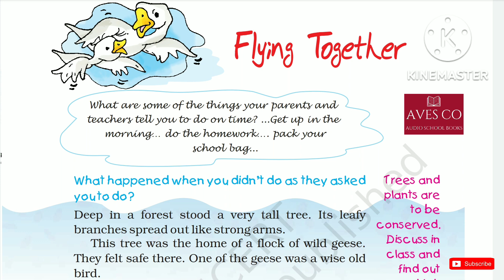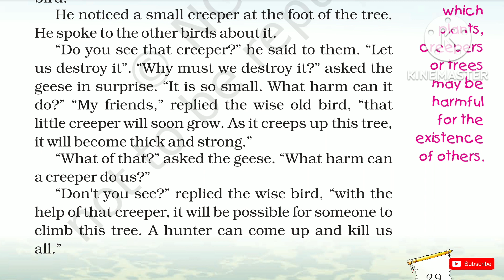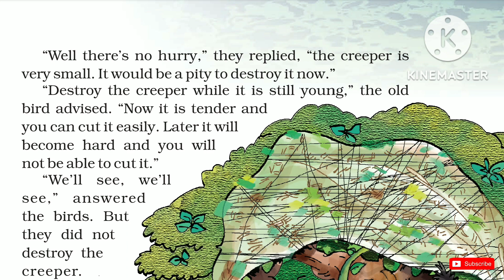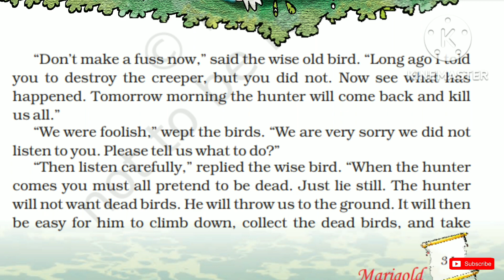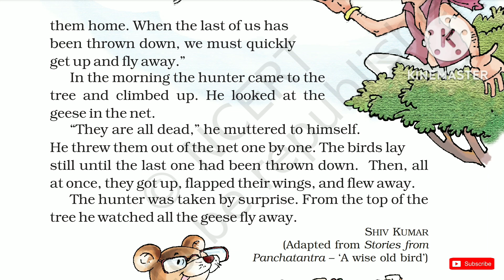'Flying Together' Class 5 - Chapter 2 NCERT English Audiobook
Teamwork

Wonderful Waste

Shadow

Crying